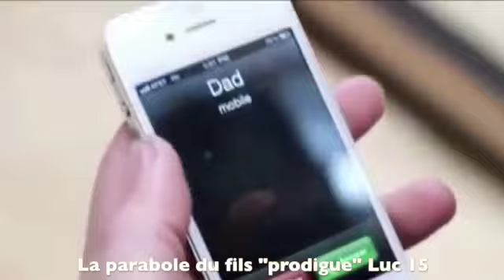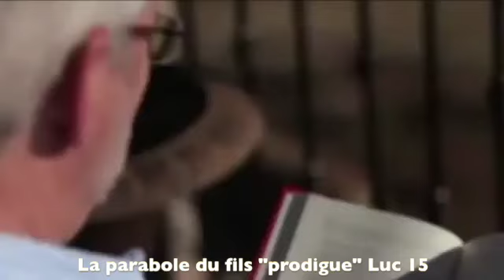la parabole du fils "prodigue"